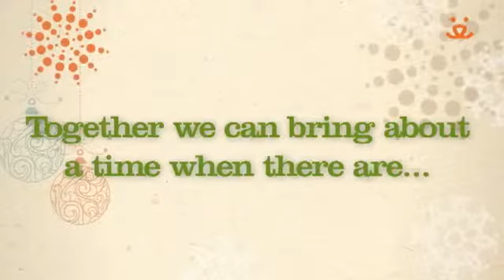It's a Jolly Holi dog Celebration!